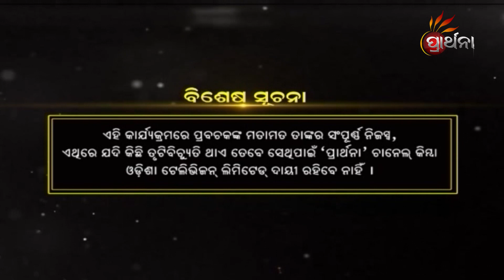ଅର୍କକ୍ଷେତ୍ର କୋଣାର୍କ | Arkakhetra Konark | EP 24 | Prarthana TV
ଅର୍କକ୍ଷେତ୍ର କୋଣାର୍କ ,କେବଳ ଏକ ପର୍ଯ୍ୟଟନ ସ୍ଥାନ ନୁହେଁ, ଏହା ଏକ ତୀର୍ଥକ୍ଷେତ୍ର ।
କୋଣାର୍କ ଏକ ଆରାଧନା ଏବଂ ଆରୋଗ୍ୟର କ୍ଷେତ୍ର,
ଅର୍କକ୍ଷେତ୍ର କୋଣାର୍କର ଅନେକ ଅଜଣା କଥାକୁ ନେଇ, ଆମର ଏକ ନିଆରା କାର୍ଯ୍ୟକ୍ରମ
''ଅର୍କକ୍ଷେତ୍ର କୋଣାର୍କ'' ଦେଖନ୍ତୁ ପ୍ରତ୍ୟେକ ସୋମବାର ରୁ ଗୁରୁବାର ସକାଳ ୭ଟା ୩୦ ମି.ରେ ଓ ସନ୍ଧ୍ୟା ୭ ଟାରେ, କେବଳ Prarthana ରେ ।